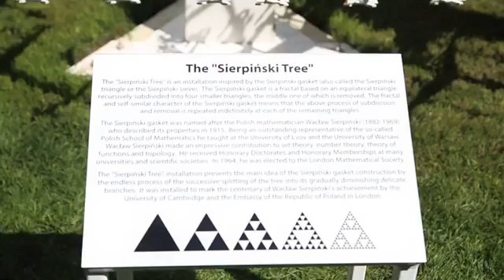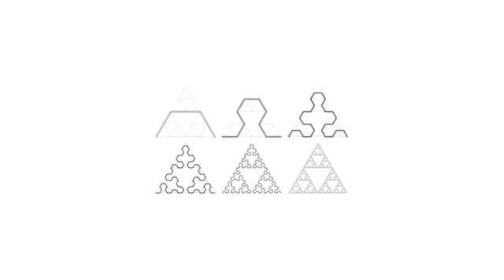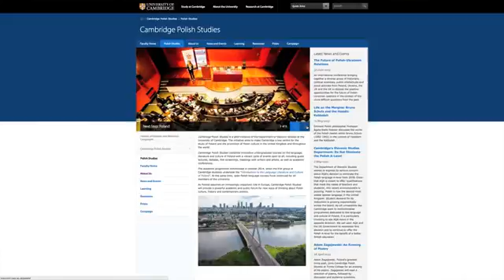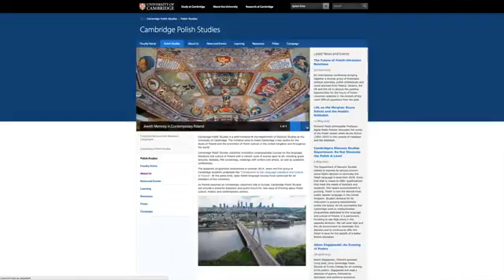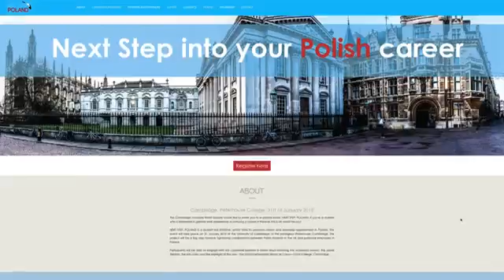Polish science in Cambridge